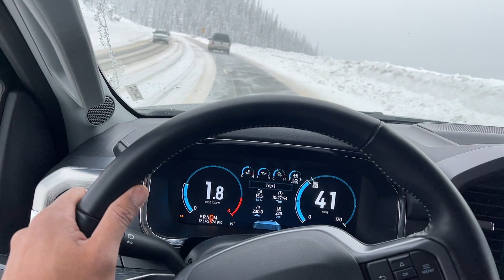How To Make Money With a Pickup Truck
If you own a pickup truck, there are various ways to leverage your vehicle to make money. Here are some ideas to consider:

Offer Moving Services:

Use your pickup truck to offer moving services to people in your community. Whether it's helping individuals move to a new apartment or assisting with furniture delivery, there's a demand for reliable transportation.
Hauling and Junk Removal:

Start a hauling or junk removal service. Many people need assistance with transporting items to the landfill, recycling center, or donation centers. Your pickup truck can be a valuable asset for this type of business.
Lawn Care and Landscaping:

Offer lawn care or landscaping services using your pickup truck to transport tools, equipment, and materials. This can include tasks like hauling mulch, soil, plants, and lawnmowers.
Snow Removal Services:

In areas with snowy climates, provide snow removal services. Equip your truck with a snowplow or offer to shovel driveways and pathways for residents and businesses.
Advertise for Local Businesses:

Partner with local businesses to advertise their products or services on your pickup truck. You can earn money through advertising while helping businesses increase their visibility.
Deliver Firewood or Mulch:

If you're in an area where there's a demand for firewood or mulch, use your pickup truck to deliver these products to customers. This can be a seasonal business with potential for repeat customers.
Mobile Car Wash:

Offer a mobile car wash service using your pickup truck. Transport water, cleaning supplies, and equipment to customers' locations, providing a convenient service.
Tow and Haul for RV Owners:

If you have a powerful pickup truck, offer towing or hauling services for RV owners. This can include transporting RVs to storage facilities or assisting with moving them to different locations.
Event Services:

Provide event services, such as transporting equipment, supplies, or setting up booths for local events, fairs, or markets. Your pickup truck can be a valuable resource for event organizers.
Package Delivery:

Partner with local businesses or courier services to offer package delivery services. This can be particularly useful for small businesses that need reliable and flexible transportation for deliveries.
Become a Tasker:

Join online platforms that connect people with local services, such as TaskRabbit. Offer your pickup truck for tasks like furniture assembly, small moves, or hauling.
Always ensure that you comply with local regulations, obtain any necessary licenses or permits, and have proper insurance coverage for the services you provide. Additionally, maintain a professional and reliable reputation to build a steady customer base.